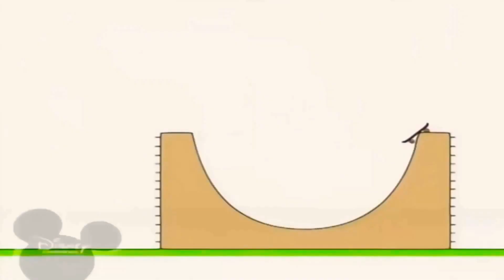18 квітня 2021 р.